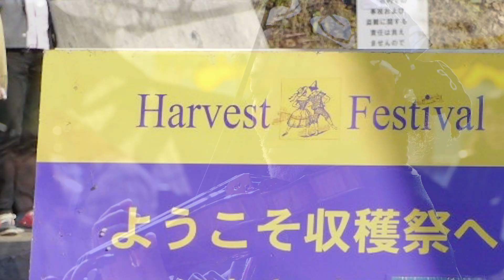できたてのおいしさをお届けします「ココヌーボー」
「ココヌーボー2021」
ご注文はこちらからどうぞ

自然の恵みに感謝して…1984年からはじまった収穫祭は、おかげさまで38回目を迎えることができます。この喜びを皆様と分かちあうために、今年も記念ワインをつくりました。
2021年収穫の葡萄から特別に造られた、ココヌーボー(新酒)。
微発泡のやや辛口のロゼワインです。できたてのワインをお楽しみください。